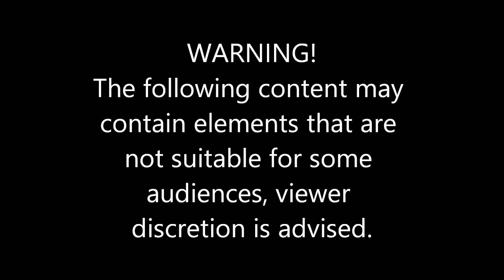Cop Says Call Uber In CFRP GTA V